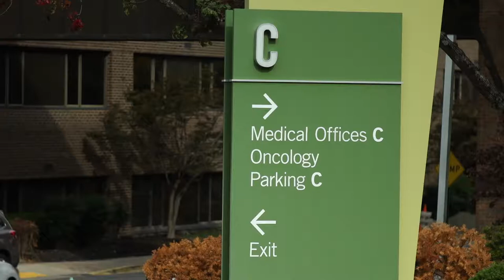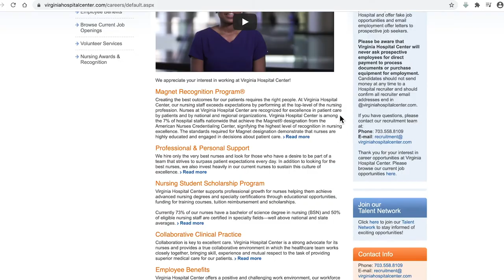VHC Nurse Residency